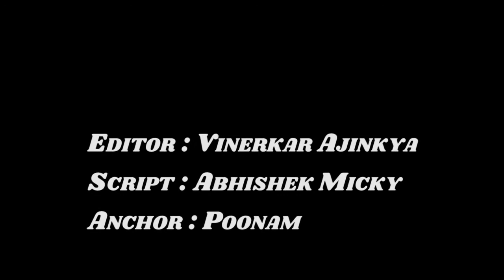Black Panther 2-WAKANDA- 21 Interesting Facts | Marvel Studios |Chadwick Boseman | Fanmade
The role of the Black Panther would likely be passed on to another character. The sequel of Black Panther would further explore the African nation with new characters Not only would it be a nice twist but it would help drive home the message that the Black Panther could really be anyone.

Black Panther 2 is set to start filming in 2021 to continue the incredible legacy left by the history-making first movie.

Black Panther is a 2018 American superhero film based on the Marvel Comics character of the same name. Produced by Marvel Studios and distributed by Walt Disney Studios Motion Pictures, it is the 18th film in the Marvel Cinematic Universe (MCU). The film was directed by Ryan Coogler, who co-wrote the screenplay with Joe Robert Cole, and it stars Chadwick Boseman as T'Challa / Black Panther alongside Michael B. Jordan, Lupita Nyong'o, Danai Gurira, Martin Freeman, Daniel Kaluuya, Letitia Wright, Winston Duke, Angela Bassett, Forest Whitaker, and Andy Serkis. In Black Panther, T'Challa is crowned king of Wakanda following his father's death, but he is challenged by Killmonger who plans to abandon the country's isolationist policies and begin a global revolution.

Wesley Snipes expressed interest in working on a Black Panther film in 1992, but the project did not come to fruition. In September 2005, Marvel Studios announced a Black Panther film as one of ten based on Marvel characters and distributed by Paramount Pictures. Mark Bailey was hired to write a script in January 2011. Black Panther was officially announced in October 2014, and Boseman made his first appearance as the character in Captain America: Civil War (2016). Cole and Coogler had joined by then, with additional casting in May making Black Panther the first Marvel film with both a predominantly black cast and a black director. Principal photography took place from January to April 2017 at EUE/Screen Gems Studios in the Atlanta metropolitan area, and Busan, South Korea.

VIDEO EDITOR : Vinerkar Ajinkya
ANCHOR _ POONAM
SCRIPT WRITER_abhishek micky